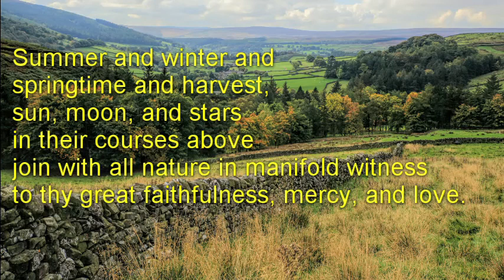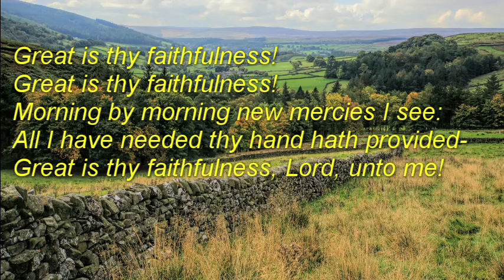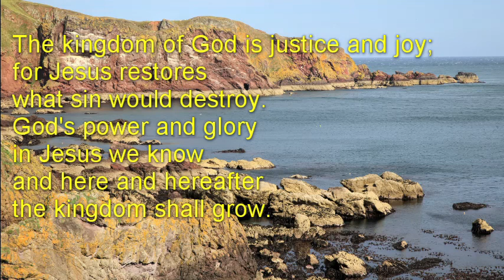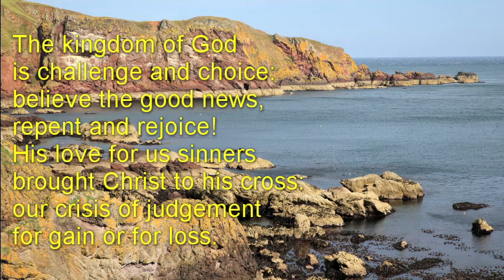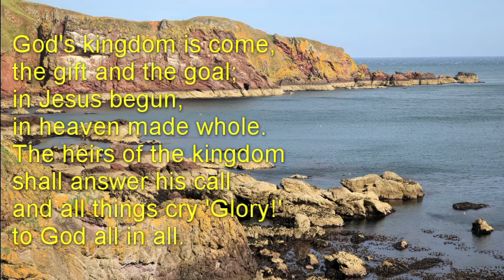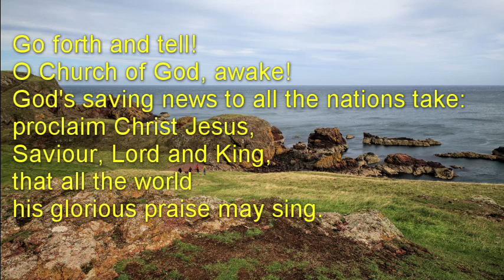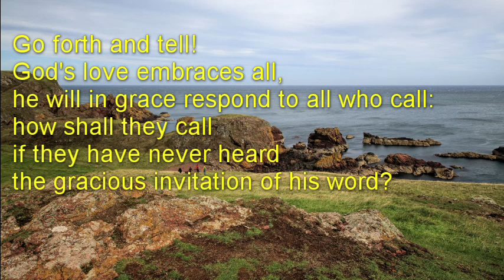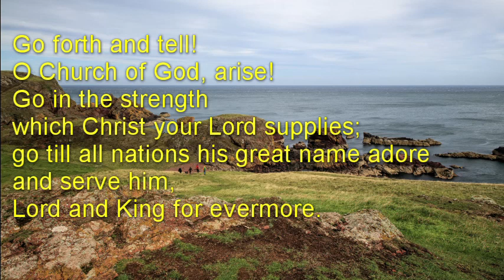Headingley St Columba Sunday Worship 27 September 2020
Morning worship from Headingley St Columba, led by Rev Samantha Sheehan.